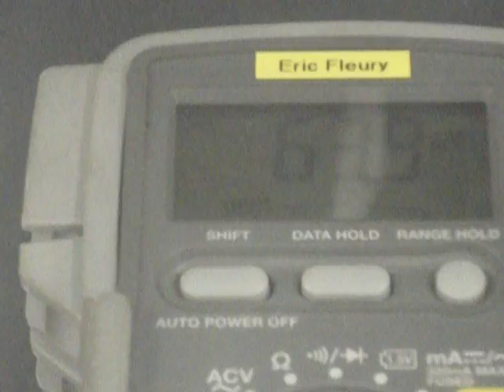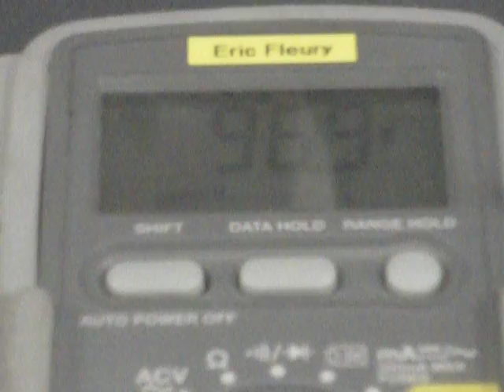X-ray solar cell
There is shown a test of a new  kind of solar cells wich production is extremaly cheap an simple. Now it works only with x-ray. The voltage is much smaller than in the first movie because the sample is a little ruined during first test and lost someparts of coating. Voltage increasing and next decreasing because X-ray lamp is moving and optimal point was passed thought during test.